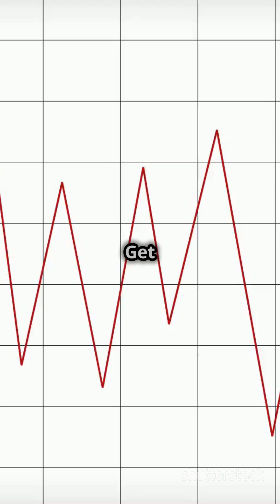Earthquakes, Nature's Fury